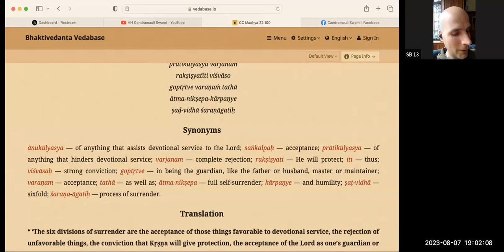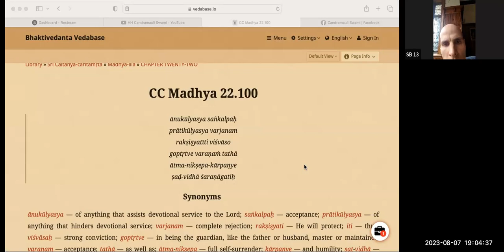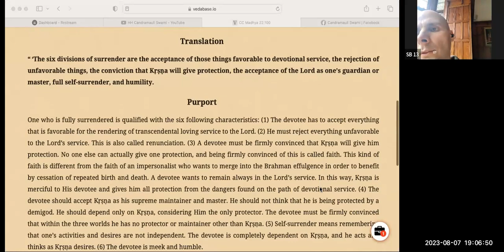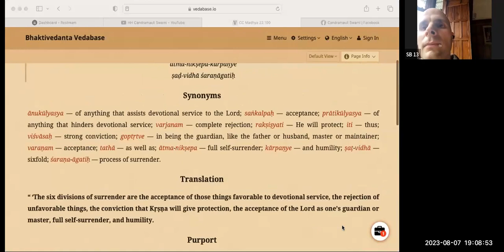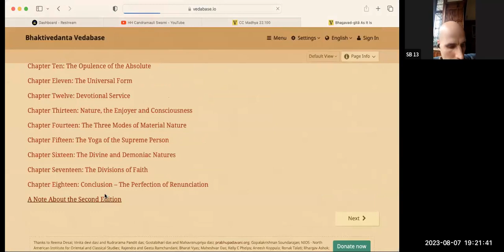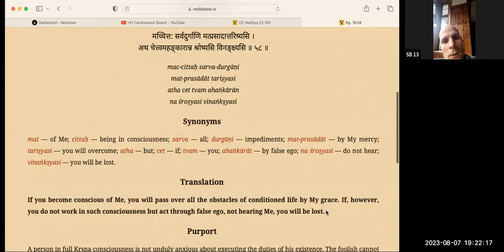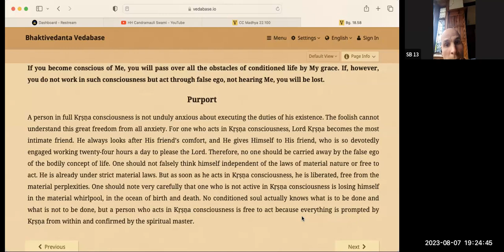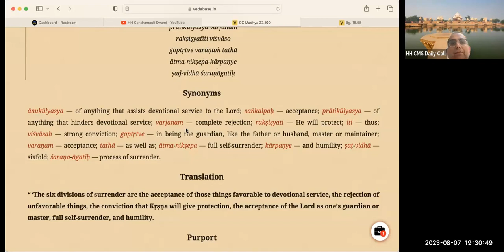HG Vrsabha dasa - 2023.08.07 - CC Madhya 22.100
Class on Caitanya-caritamrta Madhya-lila 22.100
By Vrsabha dasa